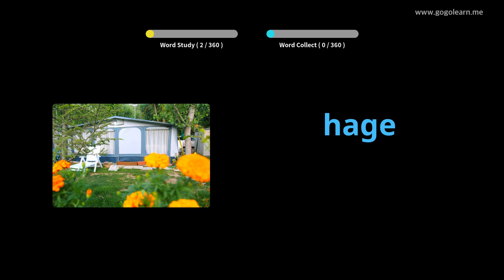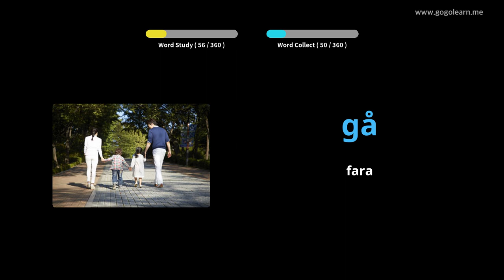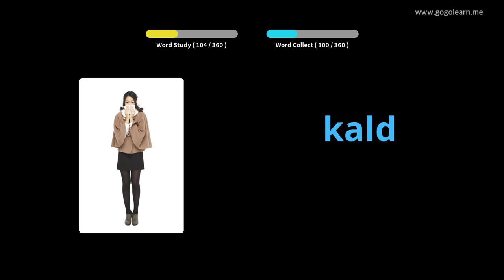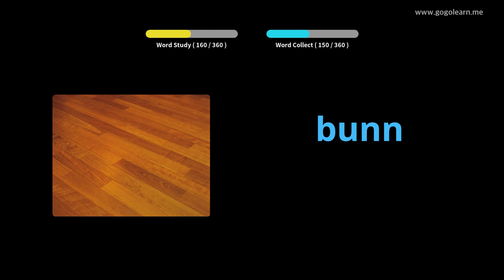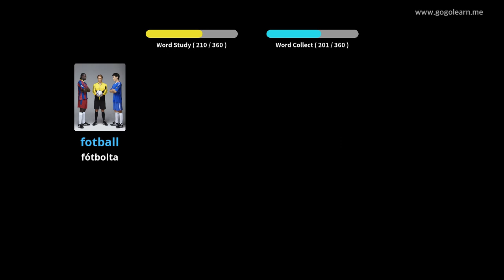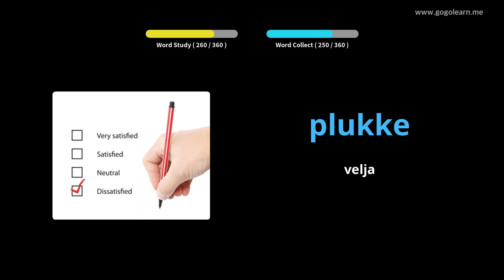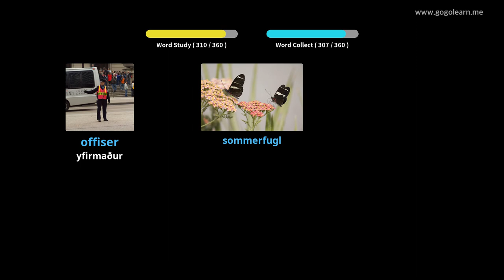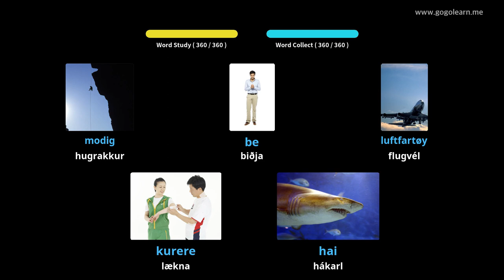Lærðu Norsku Í Gegnum Myndir |Norsku Orðaforði Grunn Krakkar | Golearn